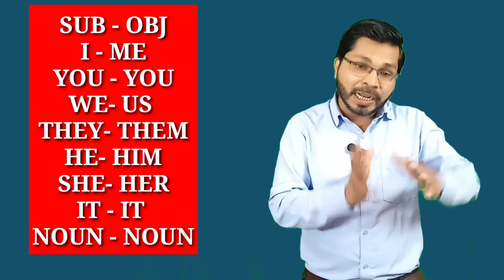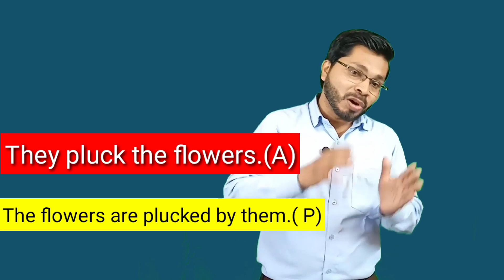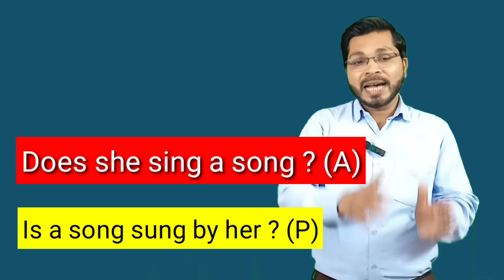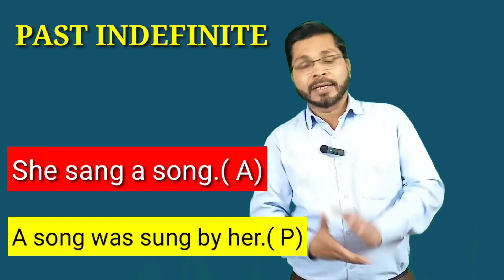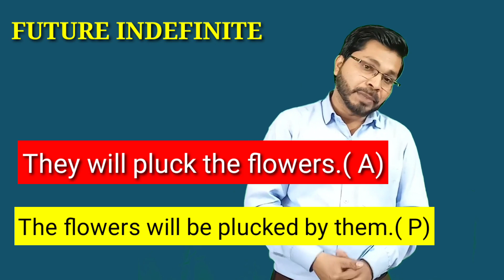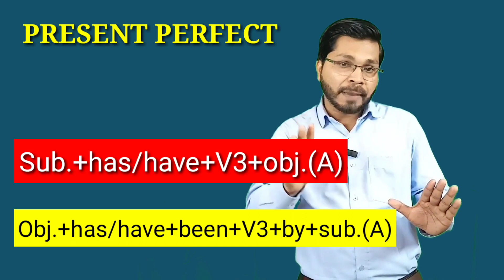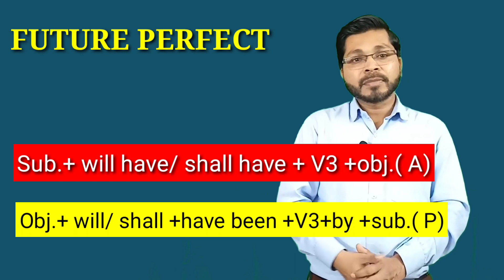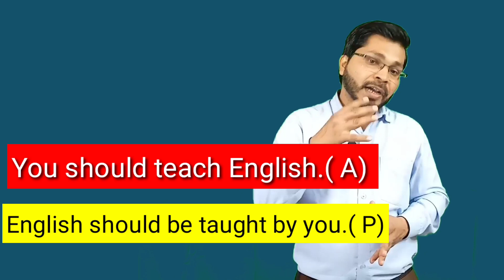Active voice and Passive Voice in English grammar| All passive voice trick